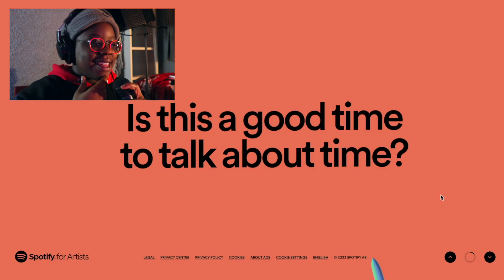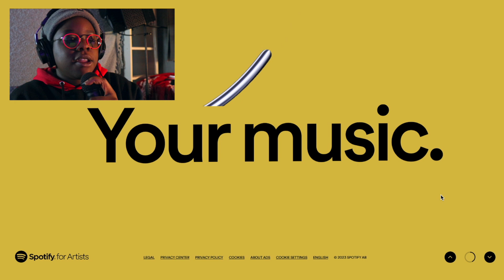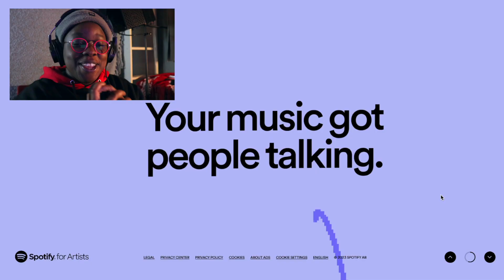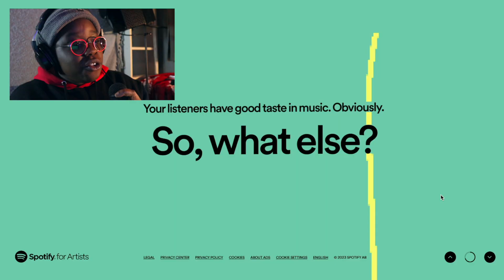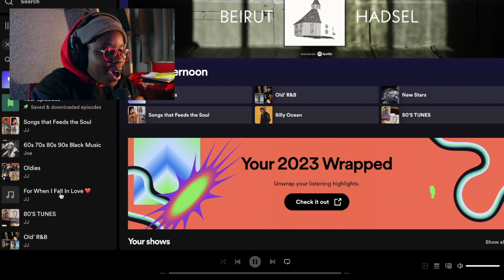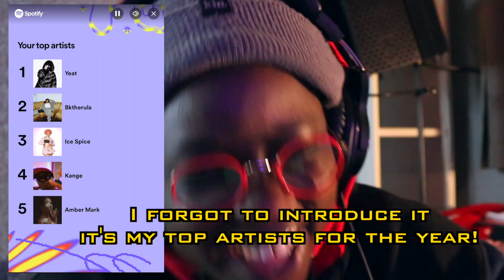Sharing My 2023 Spotify Wrapped || Top Songs and the Indie Artist Experience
Let's Discover My 2023 Spotify Wrapped Together! 🚀✨

Join me as we take a look back at my year as a small indie artist and rabid music fan! 🎧
I get a good look at my stats for 2023 and somehow end up with a surprising Top 5 Artist's for The Year!
Reacting to this live was fun I can't wait to see what the next year brings!

Drop a '🌛'  below if you are gonna participate in the challenge i set foe you!

// DIVE DEEPER? ⬇️ 🐇🕳️